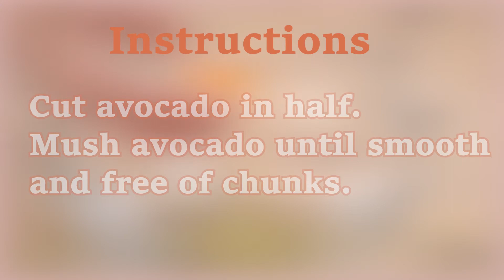DIY Hemp Seed Oil Hair Mask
Hair masks are intensive conditioning treatments for the hair and scalp. Depending on the ingredients used, they can help strengthen hair, promote growth, reduce breakage, protect from environmental damage, and more.